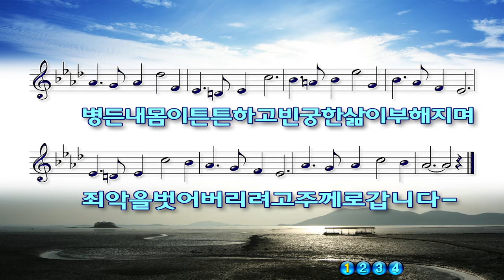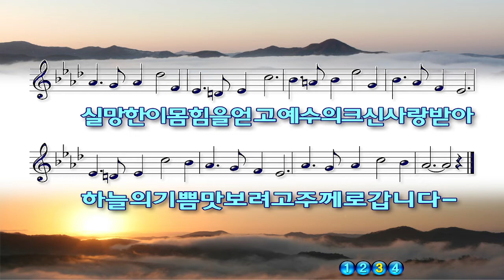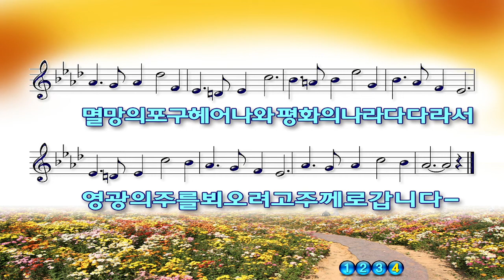고통의 멍에 벗으려고 오르간 연주